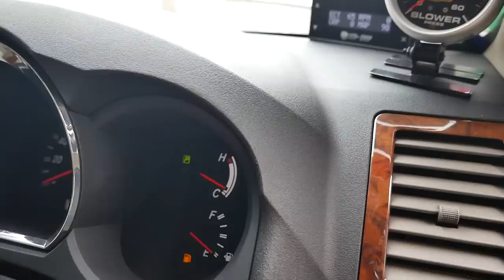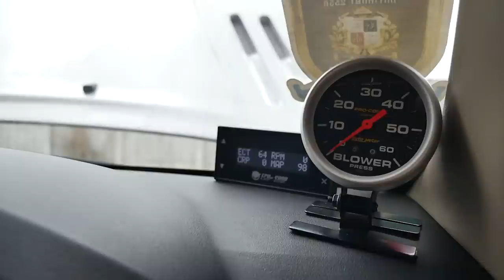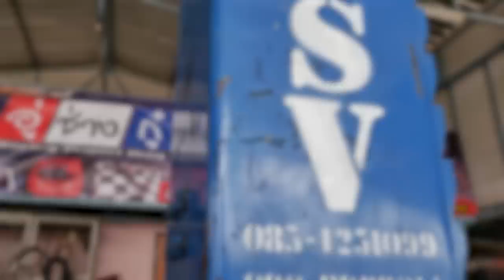► ช่างกู๋สาย 4 มีดีมากกว่าทำรถกะบะซิ่ง ◄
ช่างกู๋สาย 4 มีดีมากกว่าทำรถกะบะซิ่ง ก็เค้าทำ SUV ซิ่งด้วยไง จะอะไรละค้าบบ!ไป ไปดูกัน